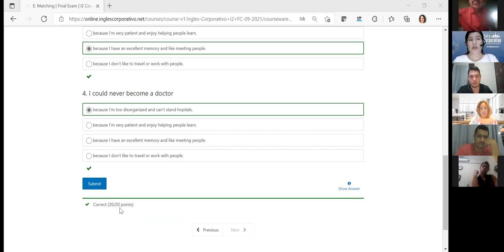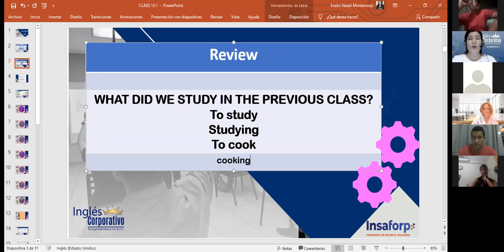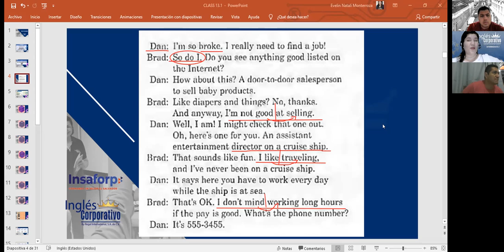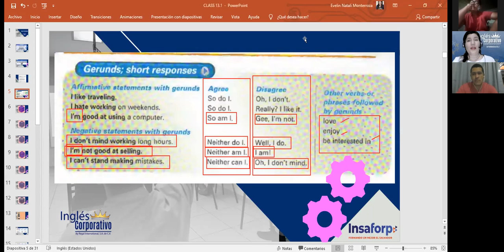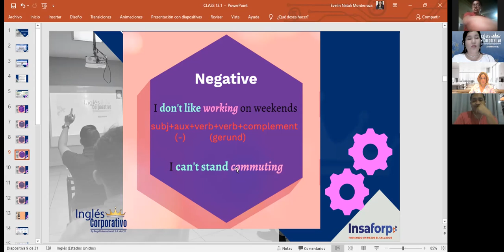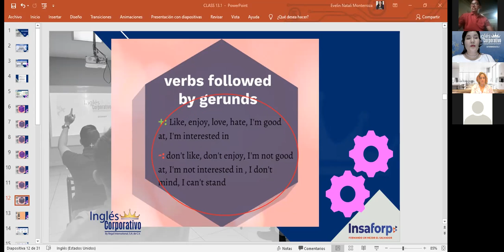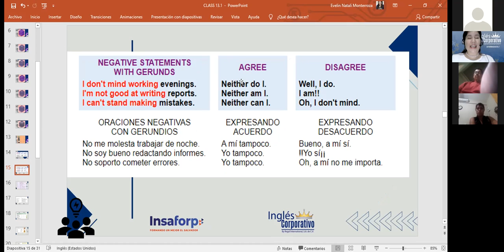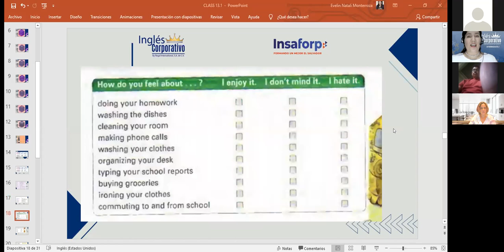Inglés Corporativo-Gerunds-Day 13